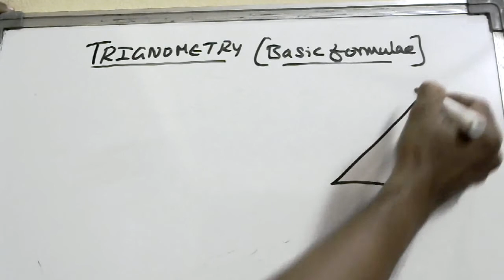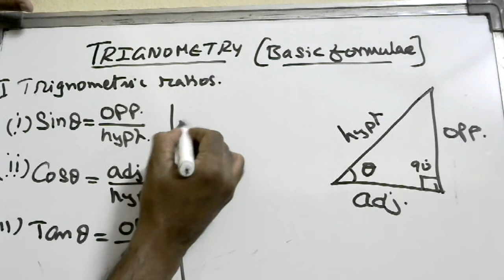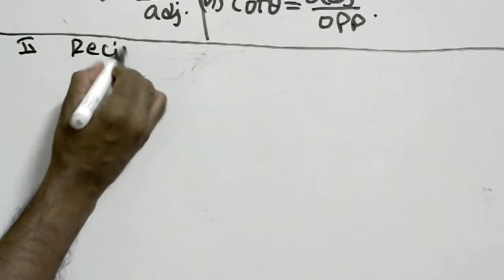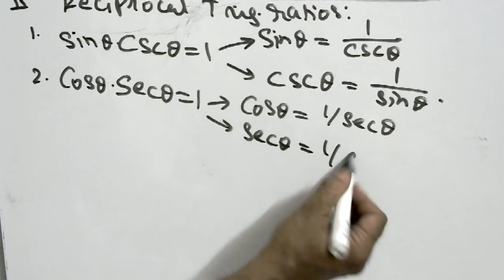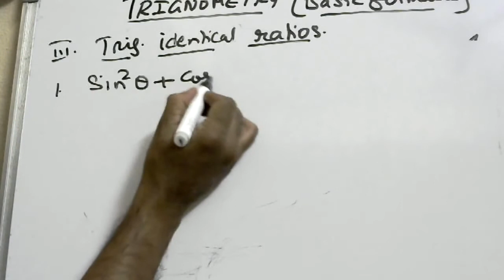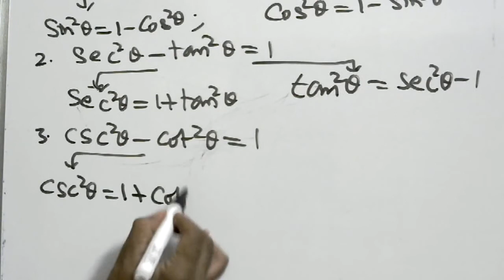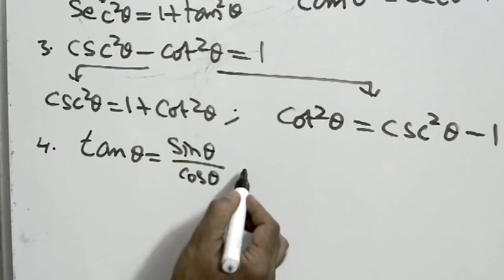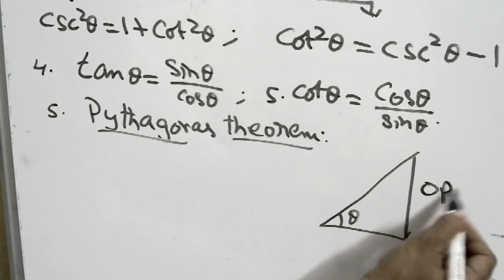Trigonometry 10th class Basics and formulas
Complete formulas and concepts of TRIGONOMETRY
TRIGONOMETRIC ratios
trigonometric RECIPROCAL ratios
trignometric IDENTICAL ratios